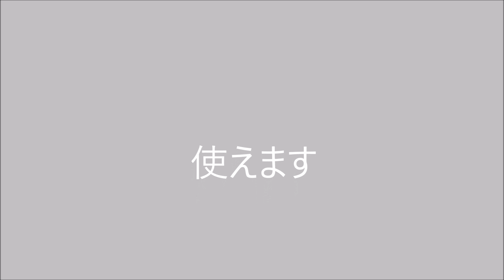カメラで遊ぼう その１３ 続リコーFF 1をバラす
リコーFF-1バラシの後編ですが定位置カメラで見にくいうえに
見切れています。申し訳ないです。動画は難しいです。いやはやなんとも。
おおめにみてやってくださいませ。